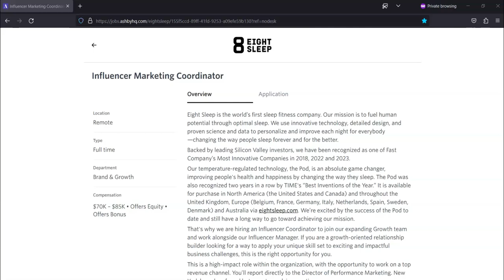Remote Work From Home Job- No Degree Required-$70,000 A Year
In this video I share a work from home job opportunity that does not require a degree. If you are interested in a work from home job that does not require you to have a degree then I recommend that you watch this video.